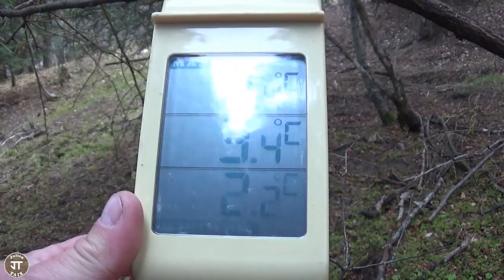Bivouac Bushcraft : 🐺"Game Øf thrønes"🐺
Salut 😃

Bienvenue dans cette vidéo de bivouac en compagnie des membres du Bushcraft Alpin Edgar, Yvan et Jesse 😃